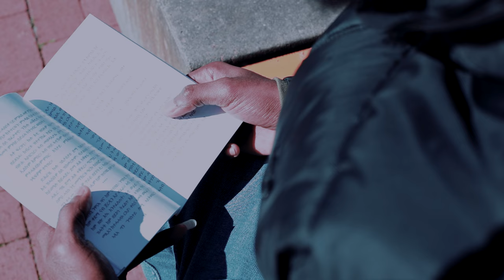NEW ERITREAN MUSIC 2024, "YEQENYELEY" BY SHIDEN SOLOMON. "የቐንየለይ" ብድምጻዊ ሽደን ሰለሙን